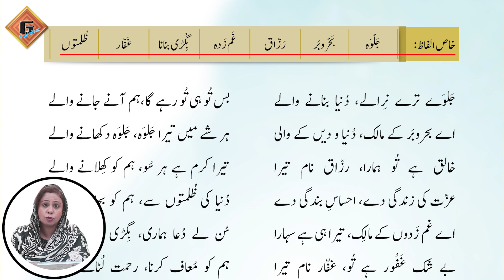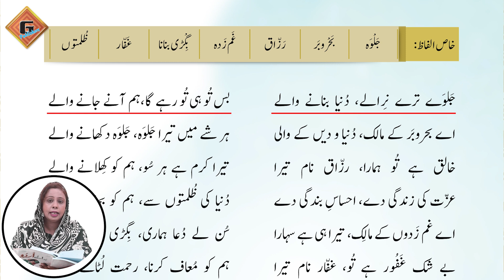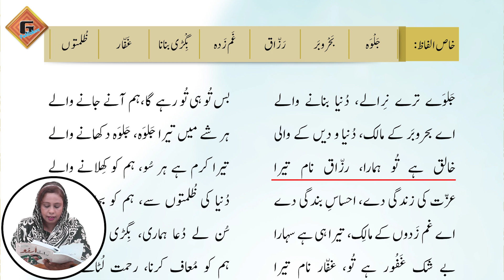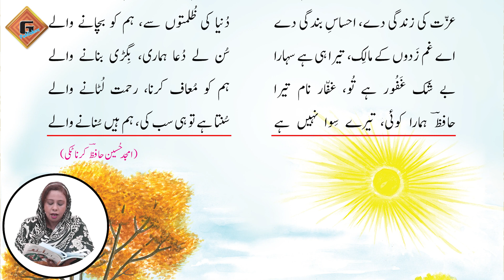Gohar Urdu (Nadaye Urdu) 3|Unit 1|Lec 2|Parhai